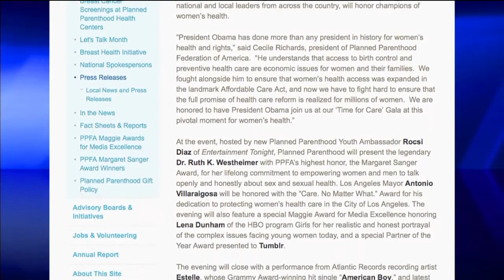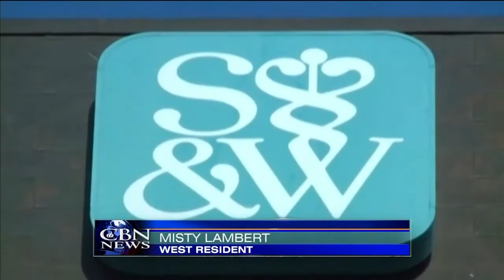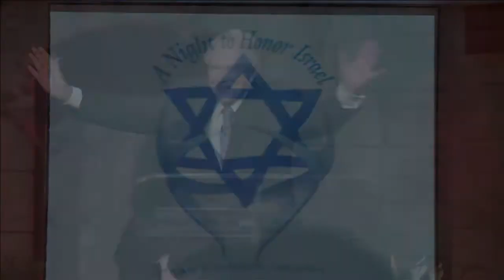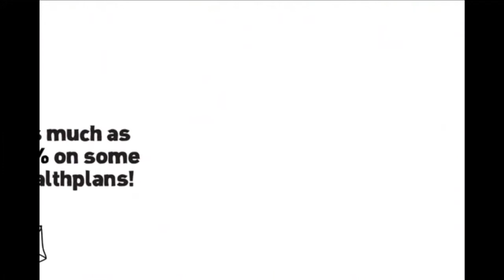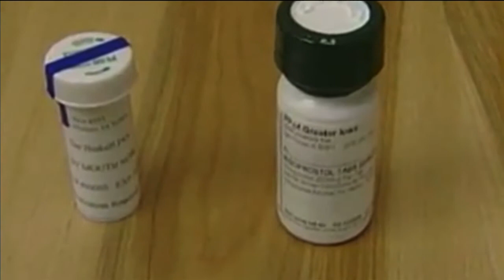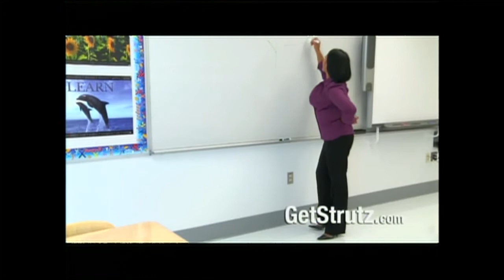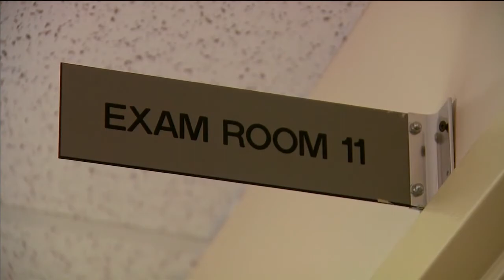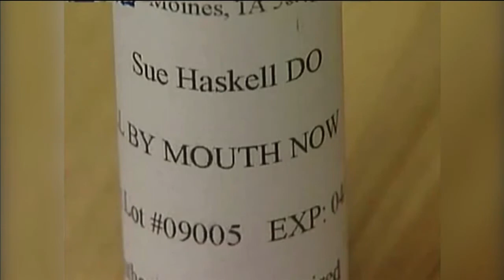CBN NewsWatch: April 24, 2013 - CBN.com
On CBN Newswatch, April 24: Obama P. Parenthood gala appearance riles pro-lifers; Boston bomb suspect, family on welfare, and more... The Christian Broadcasting Network CBN